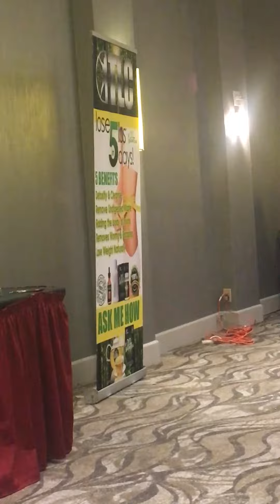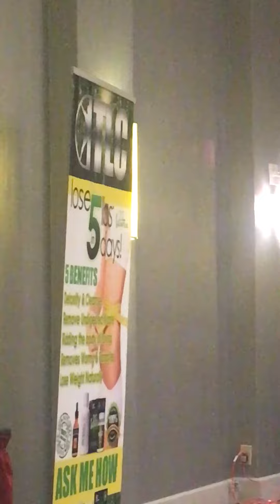I'm Created for Greatness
(My Goal is to Help 1000 Entrepreneurs
Build Virtual Real Estate Online through
Blogging & Video Marketing while earning
$200 to $500 a day from home)

Learn to build your business online

Tanisha Marie
Global Trainer